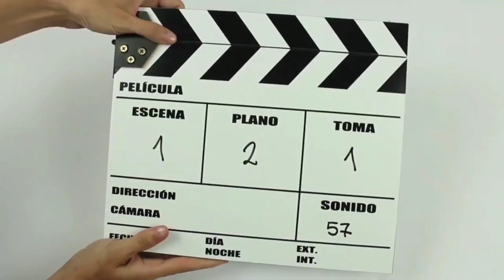Perfiles44 con Tino Costa: "Nadie te enseña a retirarte y yo no estoy preparado para eso"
En una nota exclusiva e intima, el experimentado mediocampista relata sus vivencias a flor de piel, en lo que fue, su decisión de buscar un horizonte desconocido persiguiendo sus sueños con tan solo 16 años. El destino que lo estaba esperando al arribar a las islas francesas de Guadalupe en el Caribe. Sus 17 años de futbol europeo, sus distintas ligas, sus sueños al final de su carrera, lo que le queda por delante y un cierre único, de una entrevista inolvidable, emocionante, fiel reflejo de la vida de Tino.